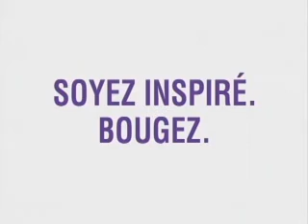ParticipAction FauteuilRoulant Stephane Martel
Publicité de Particip Action avec Stéphane Martel